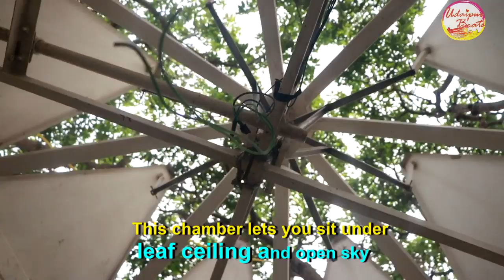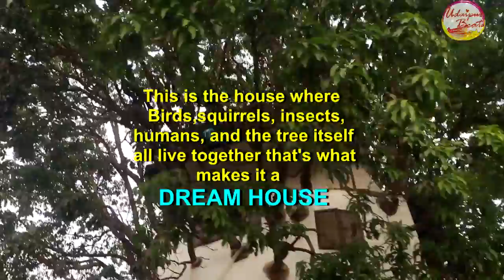3 storeyed fully furnished house built on Mango tree in Udaipur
Mr. kP Singh, a civil engineer from Udaipur built his dream three storeyed house on a Mango tree without cutting a single branch
This  three storeyed mango tree house in Udaipur is entirely built on a Mango tree without cutting a single branch. This epic architecture is listed in Limca book of records and will soon be in Guinness book of world records.